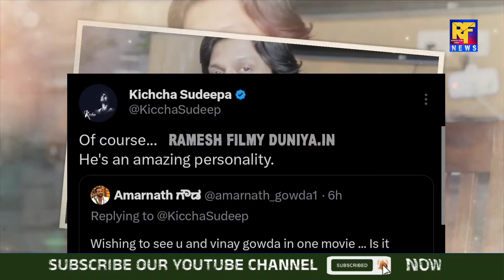ಕಿಚ್ಚನ ಮುಂದಿನ ಸಿನಿಮಾದಲ್ಲಿ ವಿನಯ್ ಗೌಡ ವಿಲನ್ ಕಿಚ್ಚನ ಶಾಕಿಂಗ್ ಹೇಳಿಕೆ || Kichcha Talk About Biggboss Vinay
ವಿನಯ್ ಗೌಡ ಬಗ್ಗೆ ಮಾತಾಡಿದ ಕಿಚ್ಚ ಸುದೀಪ್ ನನ್ನ ಮುಂದಿನ ಸಿನಿಮಾದಲ್ಲಿ ಚಾನ್ಸ್ ಪಕ್ಕಾ | Kichcha Talk About Vinay
Hello Dear YouTube Fam Welcome to Our ‘Ramesh Filmy Duniya ’ YouTube Channel, This Channel provide To audience Movie Latest Update, Upcoming Movies, Trailer Review,Movie Review, Pressmeet, Celebraties Interview & etc

♪Music Credit ♡♡♡
📷 Video Credit